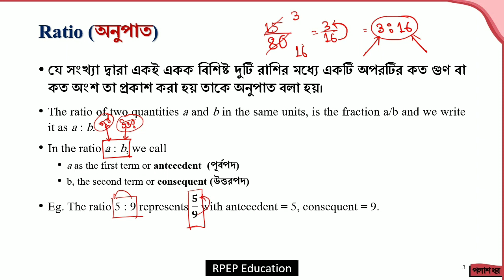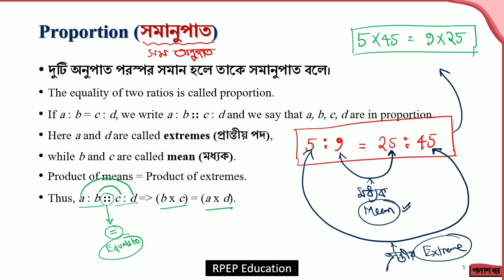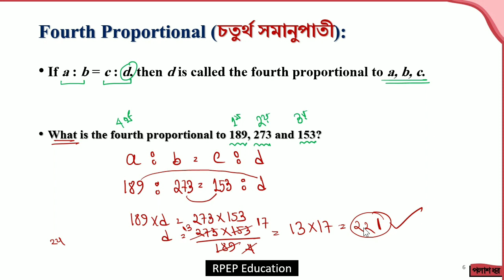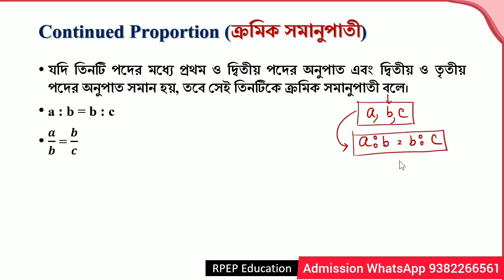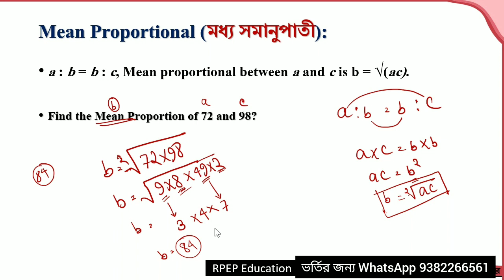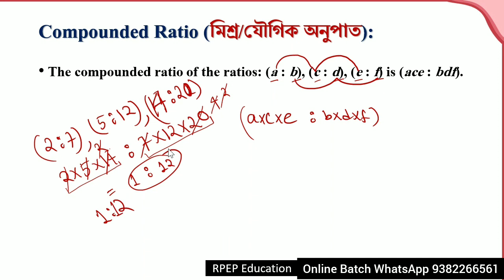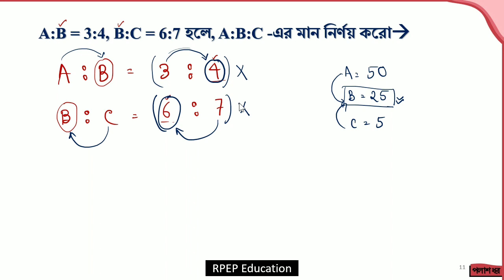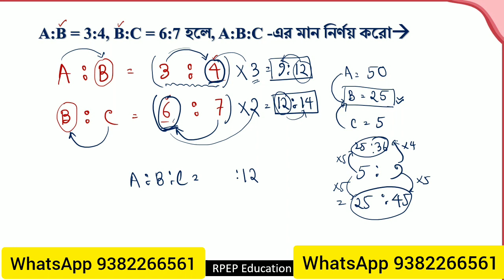অনুপাত–সমানুপাত || Ratio–Proportion Concept | Online Math Class | Primary TET/SLST PT/WBP/KP/SSC/PSC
Math Class | Ratio Proportion |অনুপাত–সমানুপাত | Primary TET/SLST PT/WBP/KP/SSC/PSC ||Online Class এর কিছু Math Example @RPEPEducationPRIMARY TET 'Math' BATCH 2022 || WBTET 2022 New Batch || WB PRIMARY TET Coaching এ ভর্তি চলছে - WhatsApp